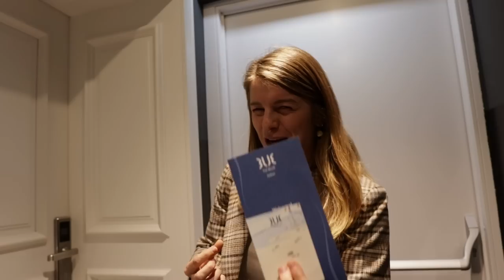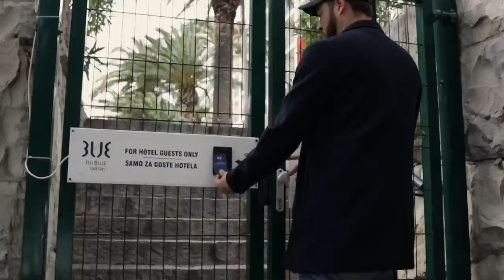5 CSILLAGOS HOTEL?!｜HORVÁT NYARALÁS 1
HORVÁTORSZÁGI NYARALÁSUNK ELSŐ RÉSZE. 3 részes lesz a mini nyaralásunk, amit a @CroatiaHr -nak köszönhetünk! :)

Felszerelésem:
Kamera: Canon M50 Mark II és Canon 6D Mark II
Objektív: Canon EF 50mm f/1.2 L USM és Sigma 16mm F/1,4 (C) DC DN objektív (Canon EOS M)
Mikrofon: Rode Wireless Go Vezeték nélküli videómikrofon
Vágóprogram: Adobe Premiere Pro CC és DaVinci Resolve 17
Számítógép: Apple M1 chip 8 magos CPU-val és 7 magos GPU‑val 256 GB‑os SSD‑tároló
Fények: Elgato Ring Light